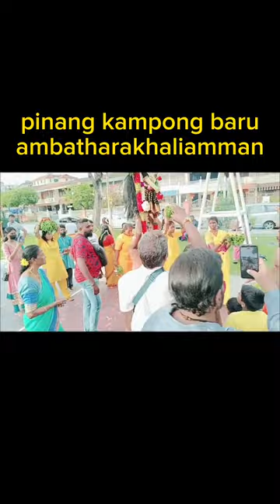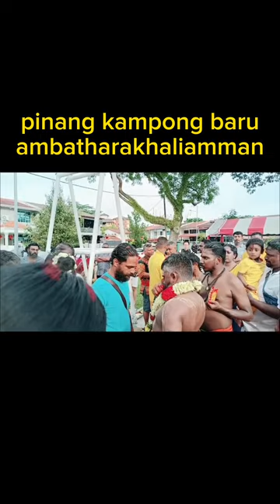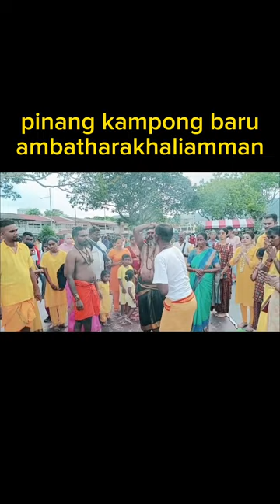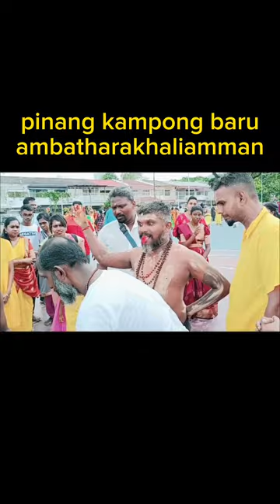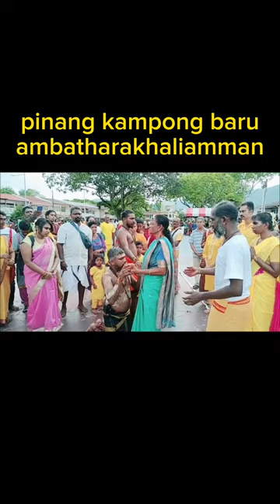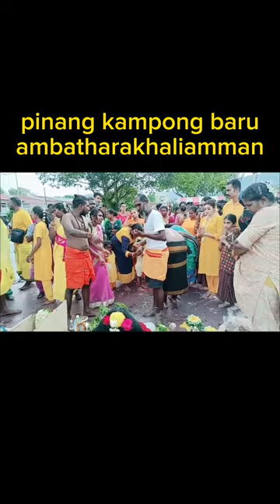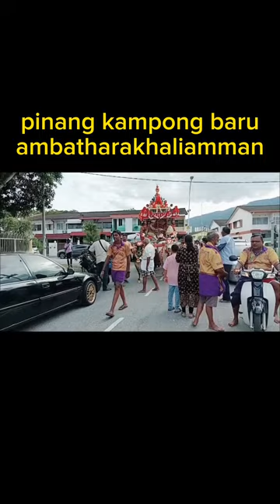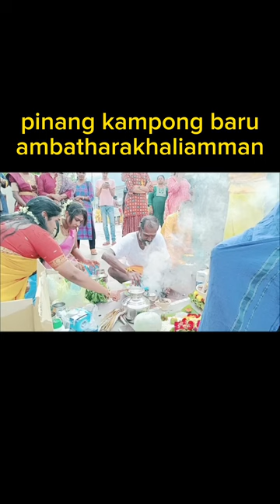malayalam avmproductions fypシ josh makeup malaysia vijaytv landon viralvideo விஜய்டிவி